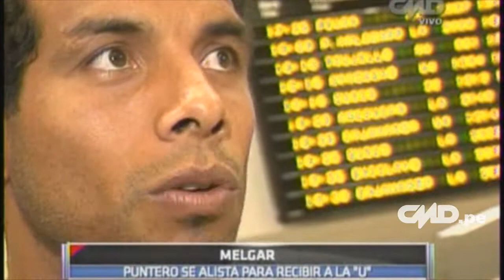Central Deportiva: Melgar de Arequipa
Mira la nota completa en cmd.pe